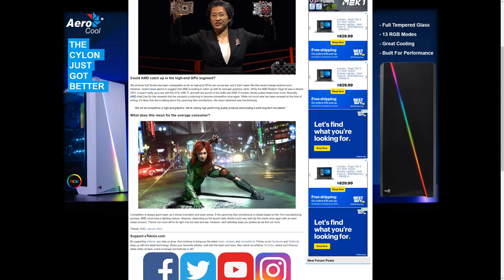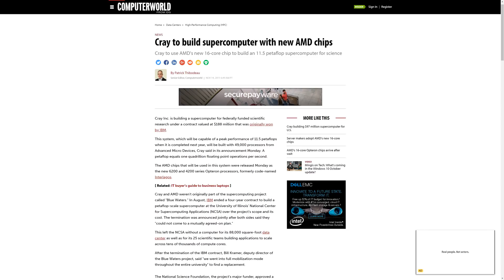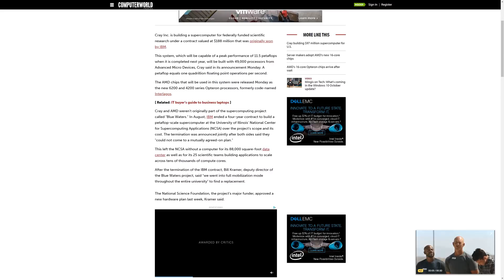AMD News: Competitive Gaming GPUs, RX 590 is Real, EPYC SuperComputer, and More | Discussion